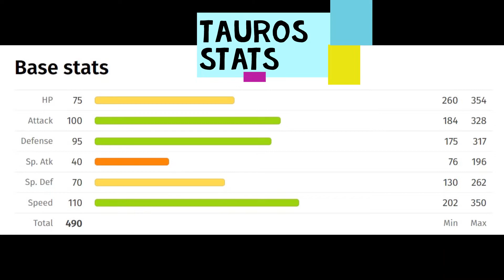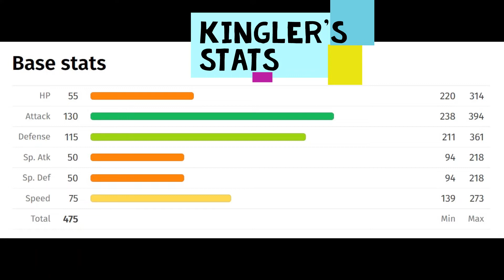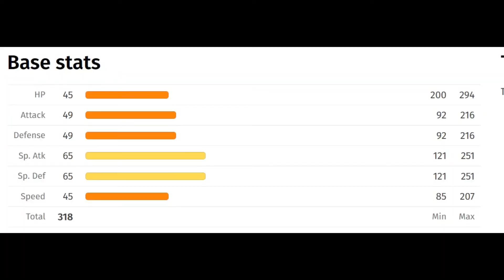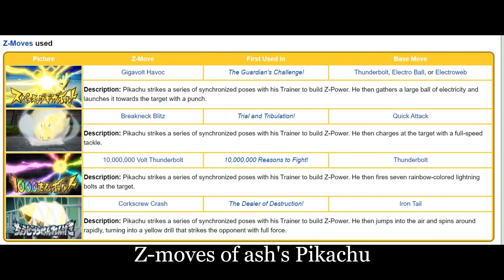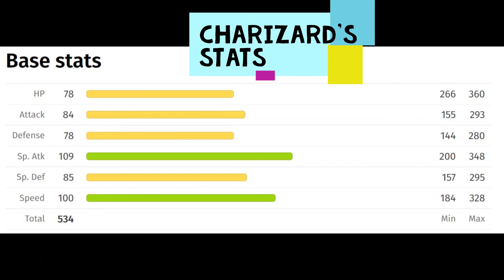Stats of all Pokemon caught by ash in the Kanto Region